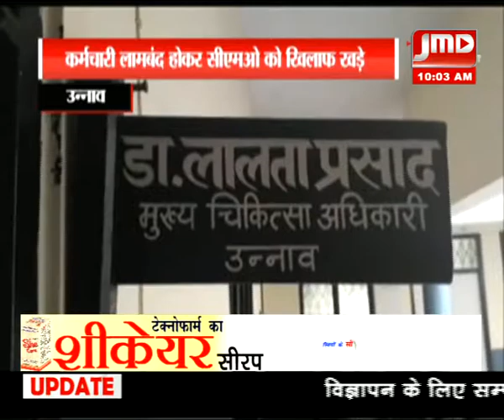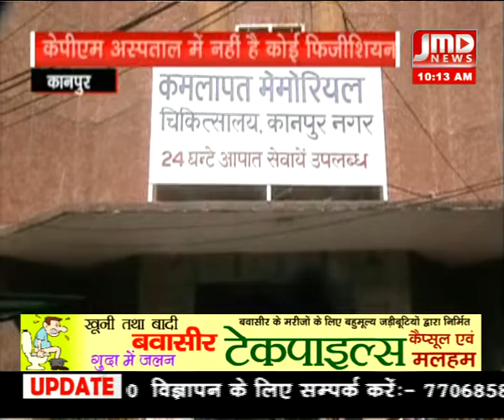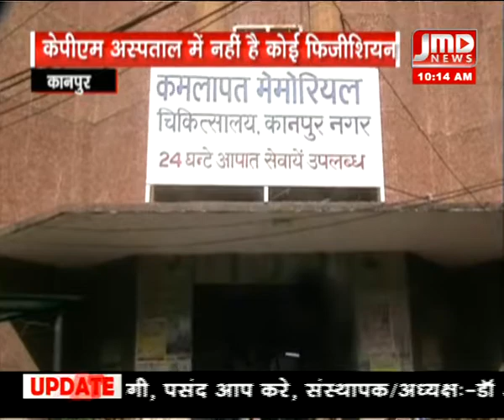10 am / 10 जनवरी 19